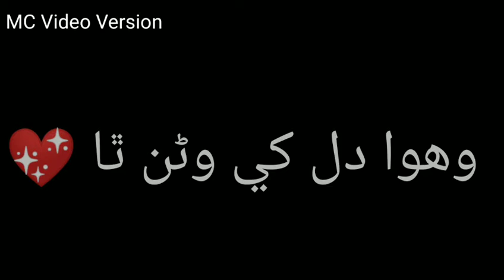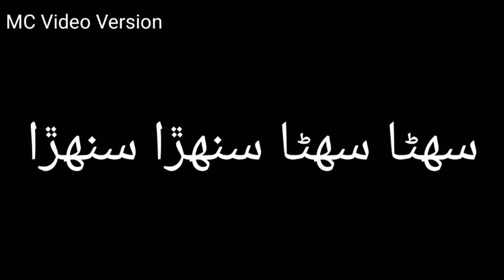Suhnan Jaa Seenghar Song By Nazeer Sindhi | MC Video Version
Uploaded by MC